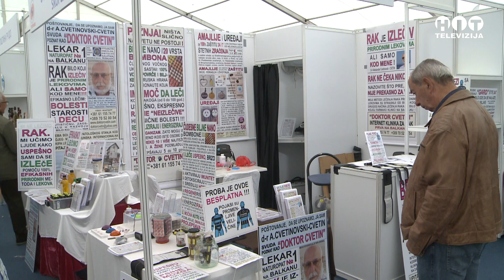Bijeljina - Otvoren Medjunarodni sajam "INTERAGRO 2024" - Hit Televizija Brcko